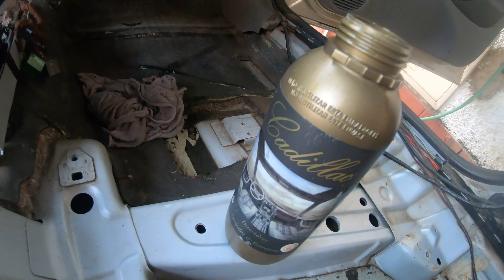Higienização Automotiva feita em casa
Se você precisa de produtos automotivos siga:
Vmac Maquinas,ferramentas e produtos automotivos
☎️ (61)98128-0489/ (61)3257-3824 🕓 Segunda a sexta 08:00hs às 18:00hs Sáb.08:00 às 14:00hs .
Se você precisa de rastreador, alarme, corta corrente ou resolver qualquer problema na parte elétrica siga: